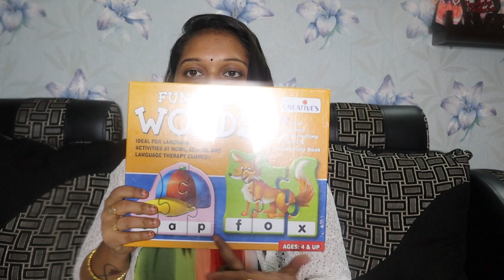Finally తీసుకున్నాను❤️Fav Product’s From Amazon|Beauty Haul|My Haul Store|Makeup|Skin care|Vizag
Buying Links :